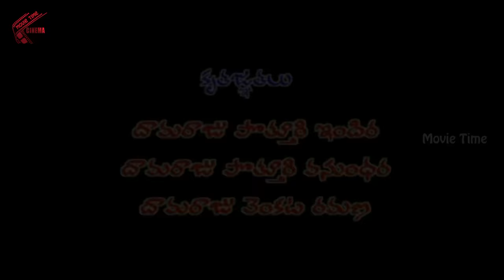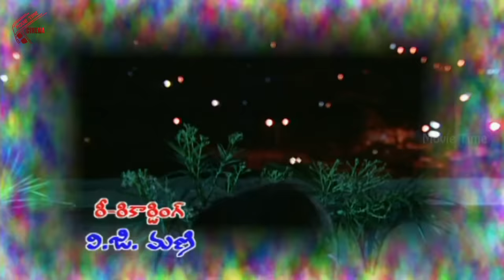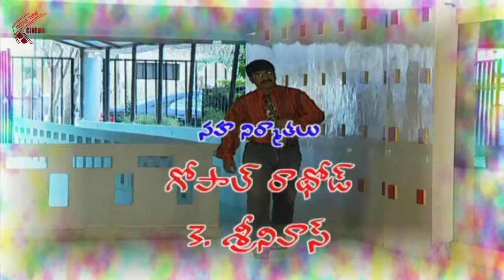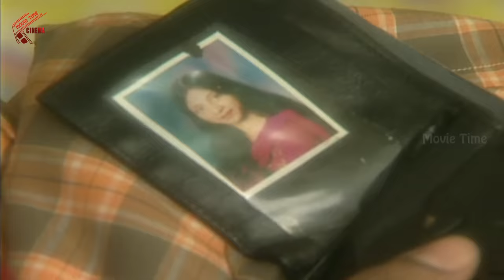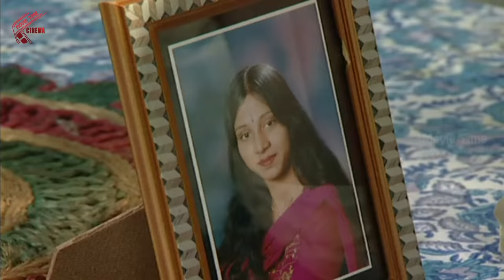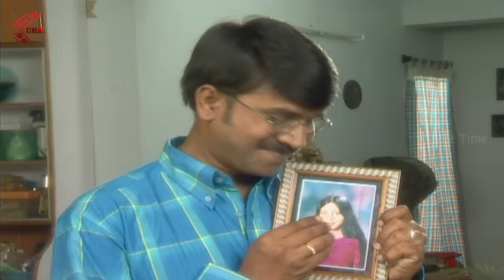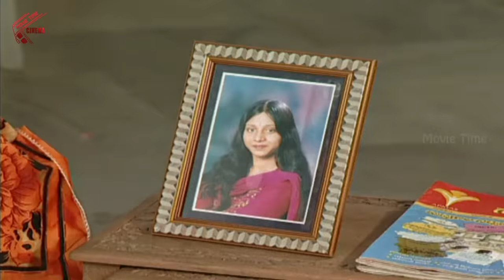Bhale Mogudu Comedy Telefilm 2016 || Suma Kanakala, Srinivasa Reddy || Latest Telugu Movies 2016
Watch Bhale Mogudu  Comedy Telefilm 2016 Satarring Suma Kanakala, Srinivasa Reddy  Latest Telugu Movies 2016